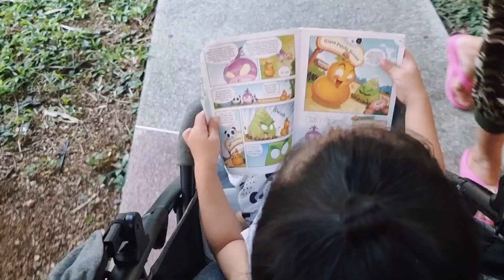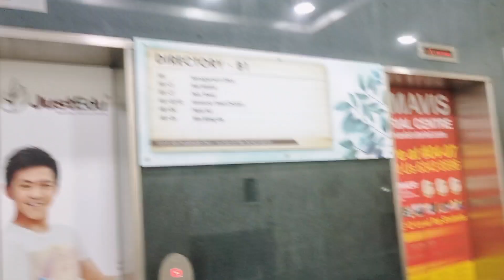Isolate muna si hubby for precaution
We hope that you enjoy watching snippets of our daily life 😊